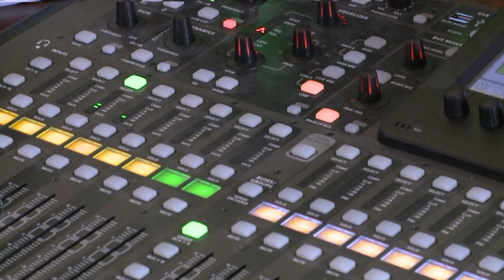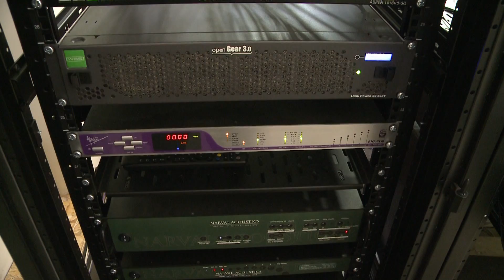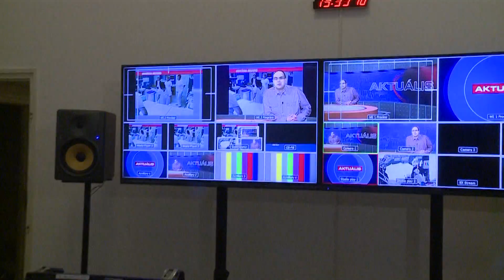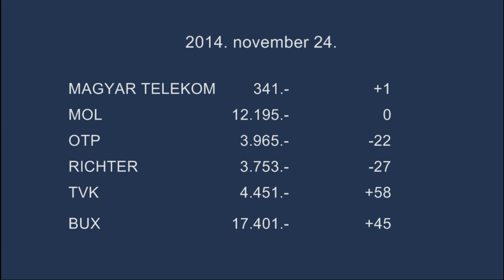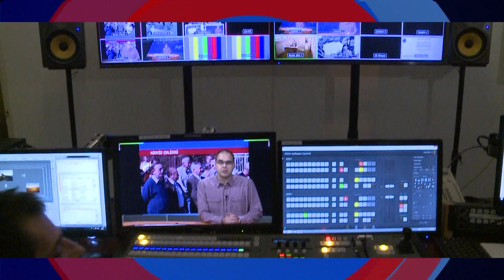GyTv Aktuális 2014-11-24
Megújult a Gyöngyösi TV; Nincs alpolgármestere Gyöngyösnek; Tíz jelölt Mátrafüreden